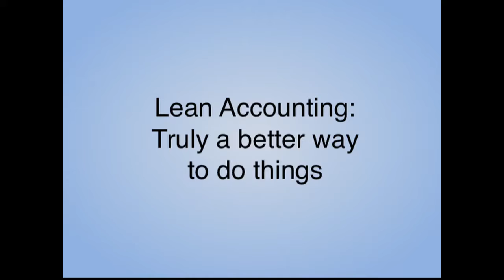Financial Executive Works with Lean Accounting for the First Time.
How does a senior financial executive react when joining a company using Lean Accounting? This is the experience of Ribhe Elsalaymeh, Global Financial Controller at Watlow Electric Manufacturing Co. a multi-national manufacturing and distribution company with 12 plants world-wide.